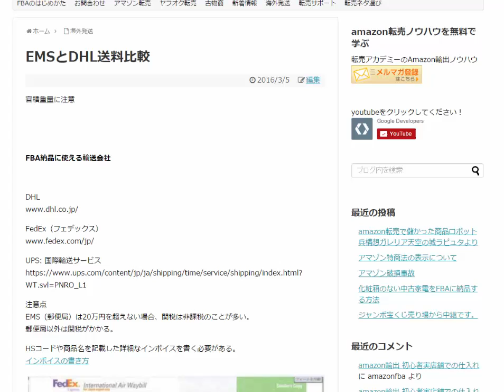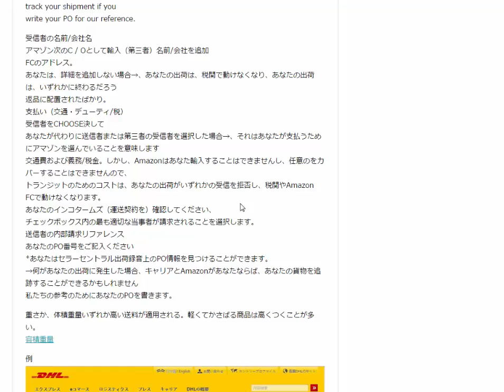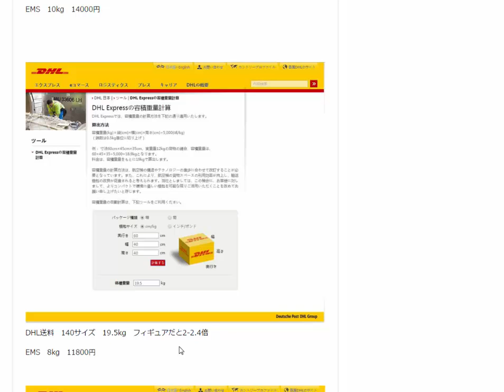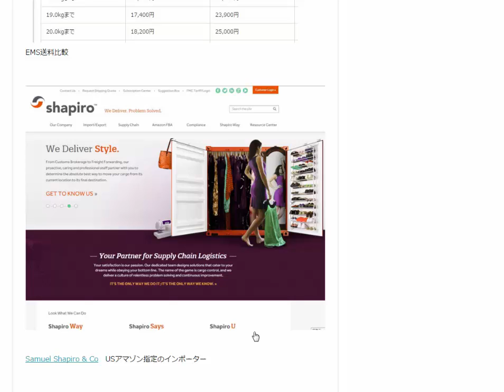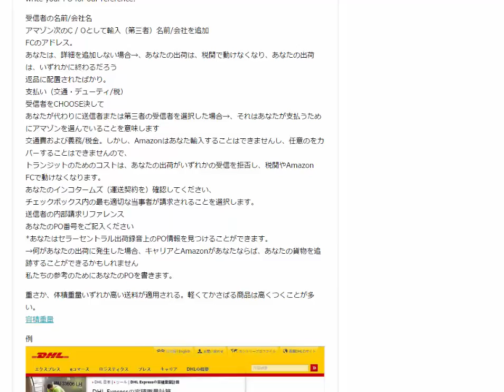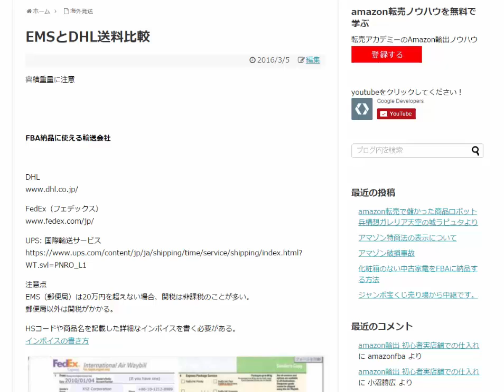海外発送郵便局EMS vs DHL送料比較